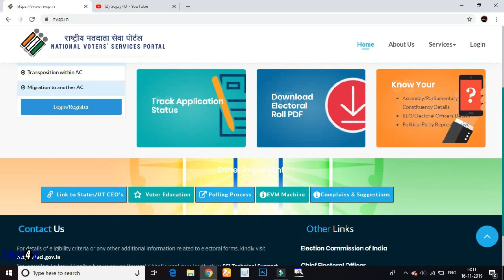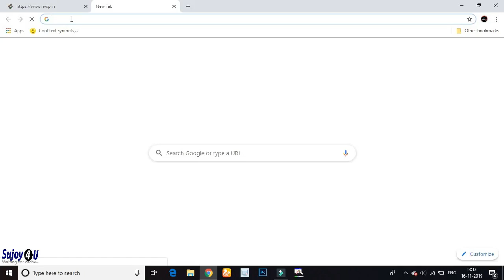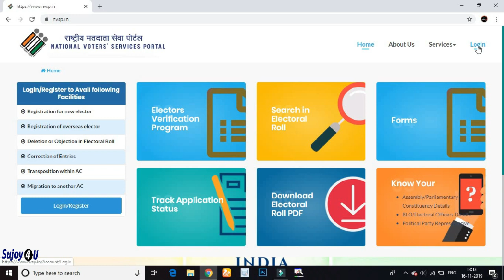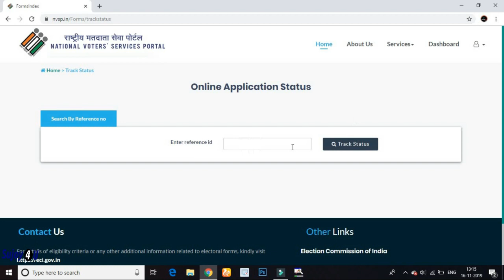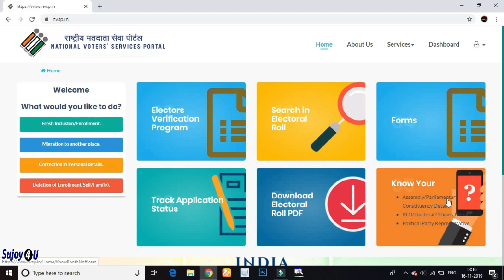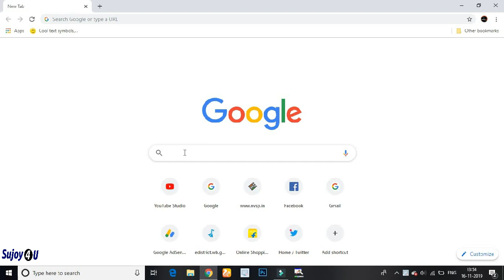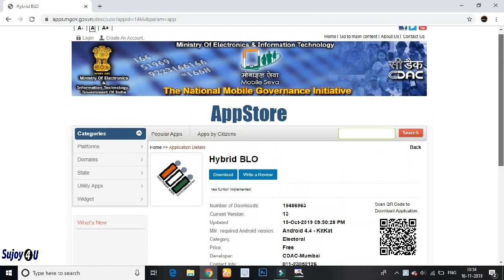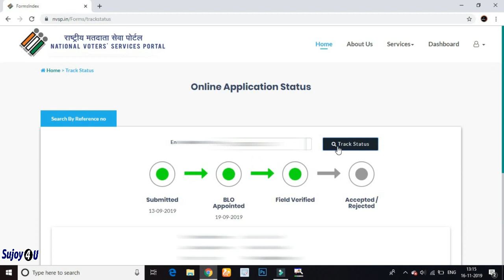Voter Verification NVSP latest News | EVP Reject Problem Solve | Field Verified Problem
Voter Card/ list new verification problem | Correction reject | Field Verified | in Bengali